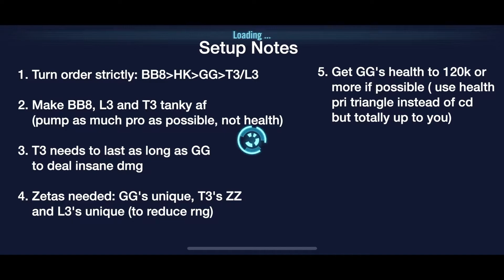G13 General Grievous vs Malak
Mods descriptions are at the end of the video.